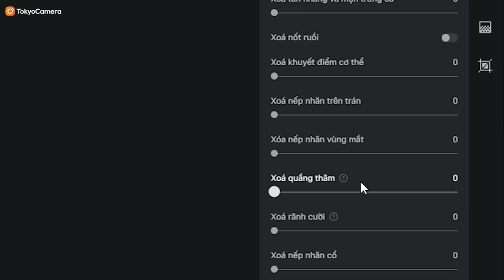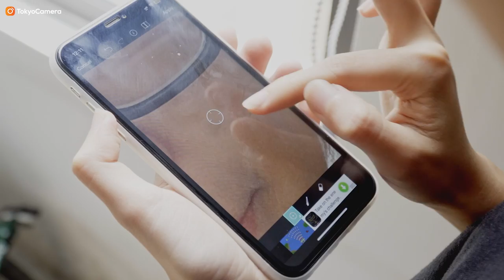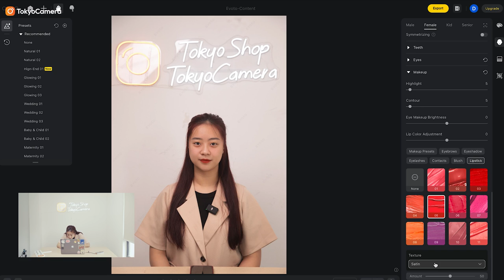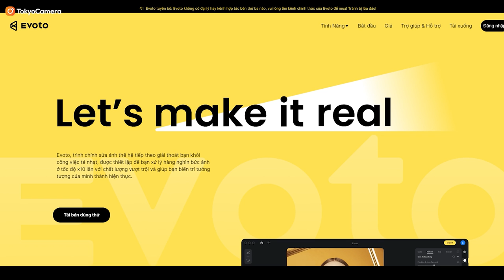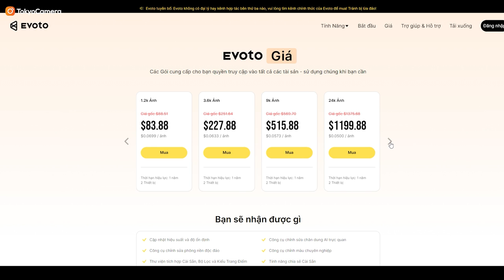Hậu kỳ chuyên nghiệp, chỉnh sửa ảnh đẹp với EVOTO AI | Apps soán ngôi Photoshop? | Tokyo Camera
0:00 - Giới thiệu về EVOTO
1:12 - Cùng các cô gái trải nghiệm EVOTO
4:33 - Cảm nhận nhanh về EVOTO
6:24 - Tổng kết Ưu nhược điểm của EVOTO

Xem thêm về sản phẩm:

📍Hà Nội: 948 Trương Định, Hoàng Mai, Hà Nội
📍Hà Nội: 162 Kim Ngưu, HBT, Hà Nội
📍Đà Nẵng: 165 Hàm Nghi, Thanh Khê, Đà Nẵng
📍TP.HCM: 520 Lý Thái Tổ, P10, Q10, TP.HCM
📍TP.HCM: 47 Trần Hưng Đạo, Q.1 , Tp HCM
📍ASC Việt Nam:162 Kim Ngưu, Hai Bà Trưng, Hà Nội